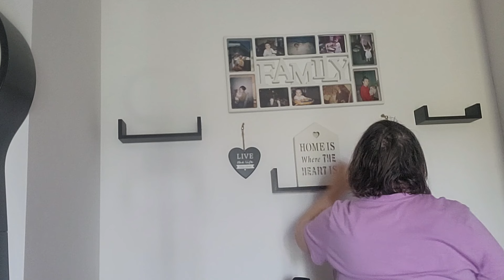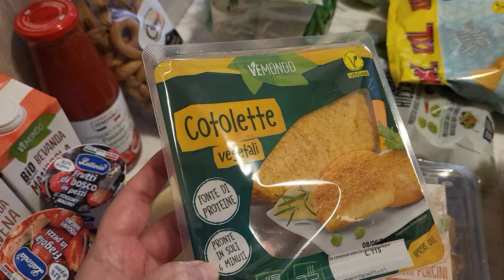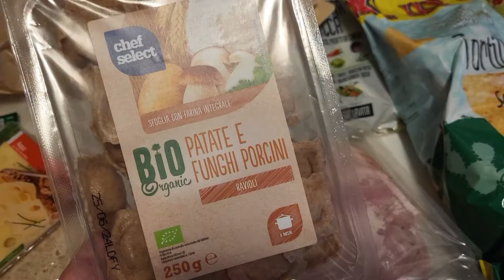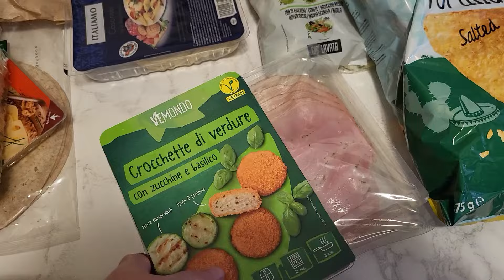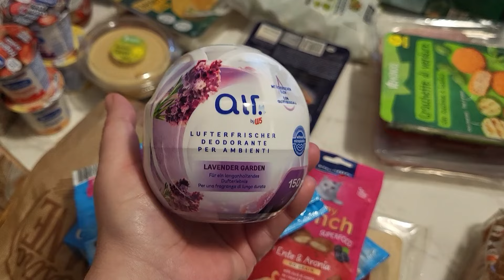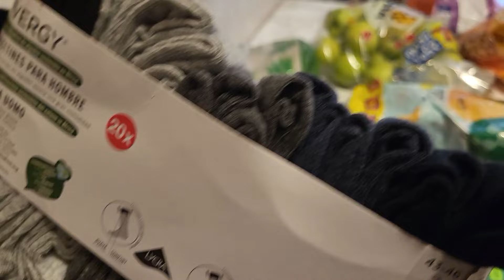Saptamana asta am fost ciufulita,confuza dar mai ales bulversata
Sa vina vara de acum ...